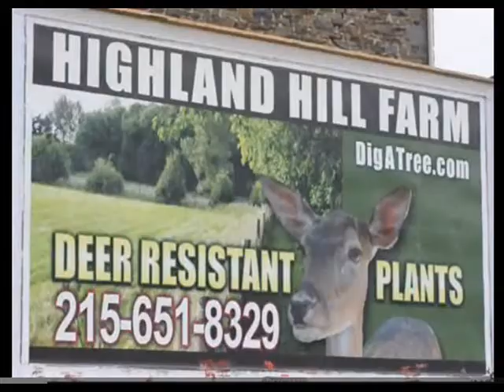Great Trees We Have